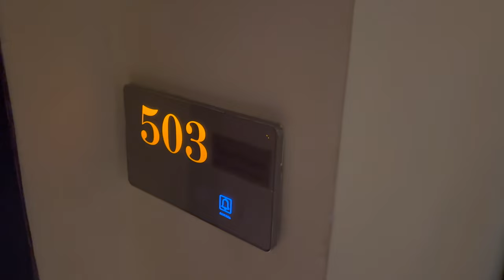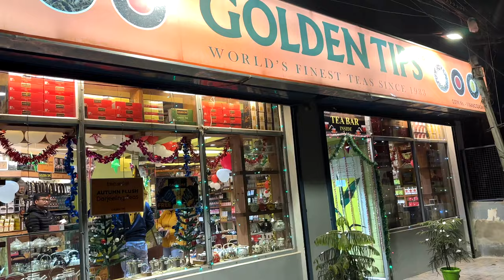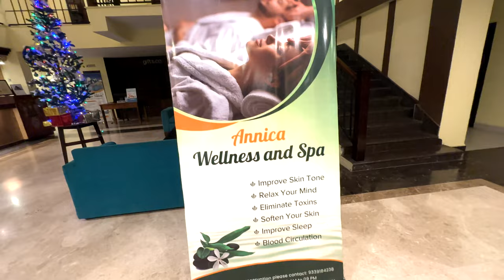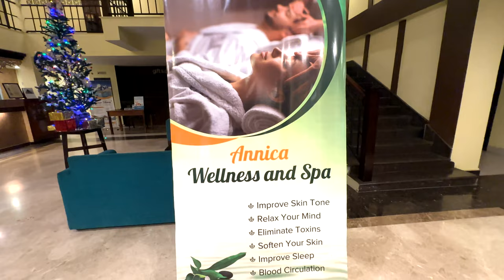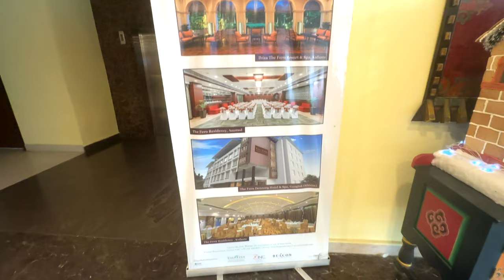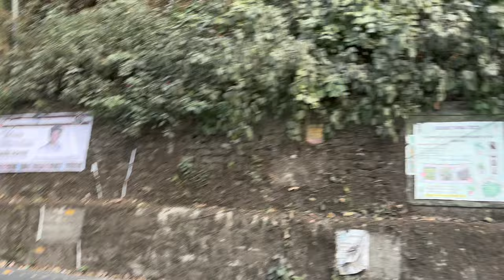Silk Route Tour | The Fern Denzong Hotel | Best hotel near MG Road Gangtok | Luxurious Stay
In today's video I share with you the experience we had for our luxurious stay at the he Fern Denzong Hotel And Spa Gangtok. We travelled to Gangtok from Gangtok via the Nathang Valley and took an overnight break at Gangtok to continue with our trip to Siliguri the next morning.

In this video, you will see my stay experience in this hotel. You will also see MG Marg Gangtok

Hotel:
The Fern Denzong Hotel & Spa, Gangtok, Sikkim
Address: Kazi Rd, Vishal Gaon, Gangtok, Sikkim 737101

The Loft Hotel
Address: Nivedita Rd, Ward 2, Pradhan Nagar, Siliguri, West Bengal 734003

Queries Solved

The Fern Denzong Hotel And Spa Gangtok Sikkim
best hotels near mg road gangtok
MG Marg Gangtok
mg road gangtok
luxury hotels in Gangtok
mg marg at evening
sikkim tour
hotels in gangtok mg marg
gangtok hotels near mg marg
best hotel in gangtok mg marg
gangtok hotels near mg road
gangtok mg road hotels
5 star hotels in gangtok near mg road
gangtok hotel booking near mg marg
hotel booking in gangtok mg marg
hotels in gangtok sikkim near mg road
best hotels in gangtok mall road
best hotels in gangtok mg road
hotels near mg marg gangtok sikkim
east sikkim tour packages
east sikkim itinerary
east sikkim in December
silk route tour
silk route tour bengali
silk route tour plan
silk route tour 4 nights 5 days
silk route tour in winters
silk route tour in december
silk route tour sikkim
fern denzong hotel
fern denzong
the fern denzong hotel & spa
denzong hotel
the fern denzong
resort in gangtok near mg road
mg marg hotels in gangtok
loft hotel siliguri
the loft hotel siliguri
loft siliguri